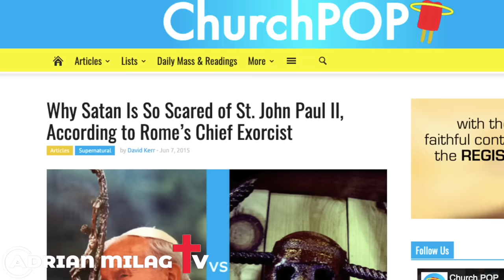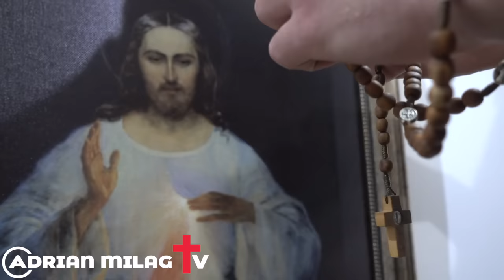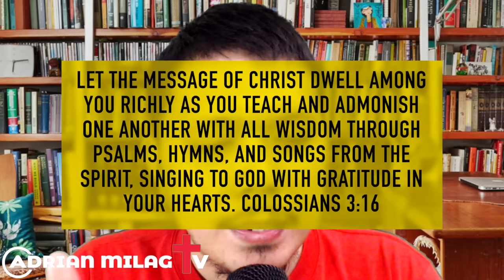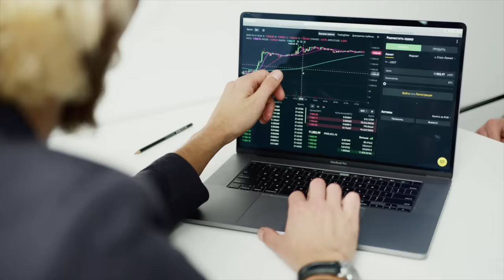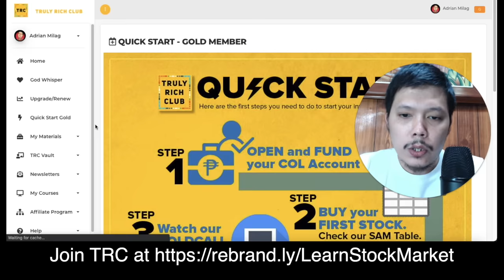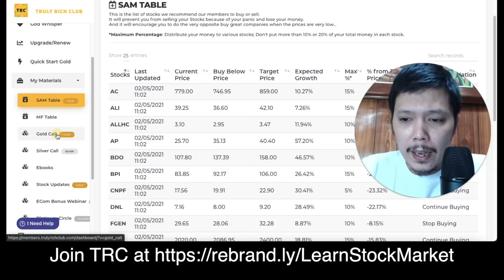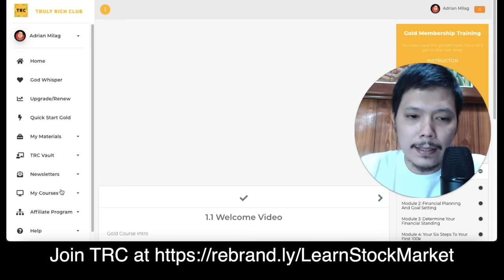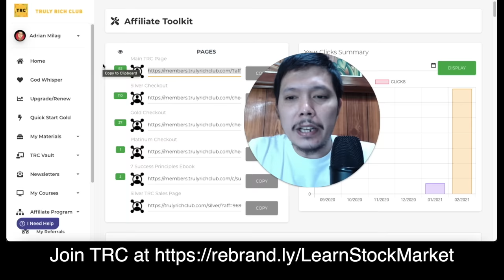Nakita Raw ng Isang Bata si St. John Paul II sa Impiyerno?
Truly Rich Club is an online community, founded by Bo Sanchez, that aims to educate and empower people in growing their wealth through the stock market.

I never thought I could find a team that supports my dream to retire with prosperity, peace and purpose.

Thank God that my finances are now growing in the right place!

And I just can’t help to share this to the people I care for.

HERE'S THE LINK TO JOIN TRULY RICH CLUB (to know how to INVEST in the STOCK MARKET)

If you want to find out more about the POPE JOHN PAUL II subject, you must check out

This video is about POPE JOHN PAUL II subject, but we also try to cover the following subjects:
-pope john paul ii (religious leader)
-john paul ii
-saint john paul

Youtube is the very best website to visit when searching for videos about POPE JOHN PAUL II.
POPE JOHN PAUL II is clearly something that interests you and other individuals, so I made this video about this topic.
Thank you for visiting. I'm going to cut it as short as possible, so let's cut to the chase! Are you seeking more info about john paul ii?

Let us know if you liked our video in the comment section :)

ask 4 favors:
4. Comment or Leave a message.

GIVING

✅UNIONBANK:
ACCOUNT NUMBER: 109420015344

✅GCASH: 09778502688